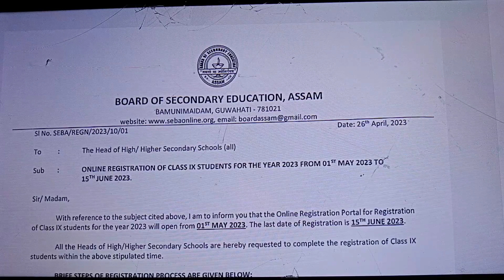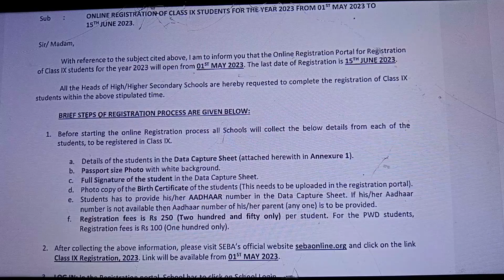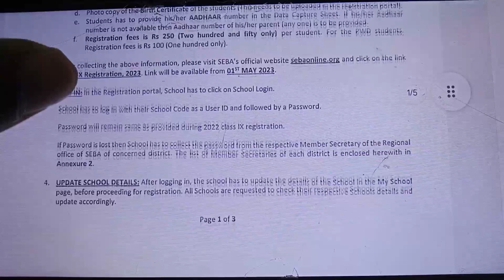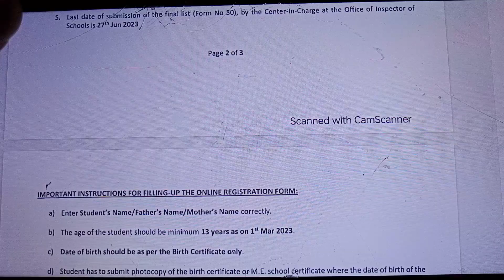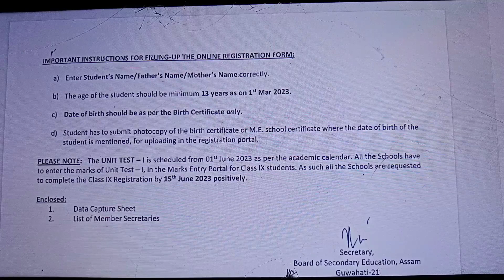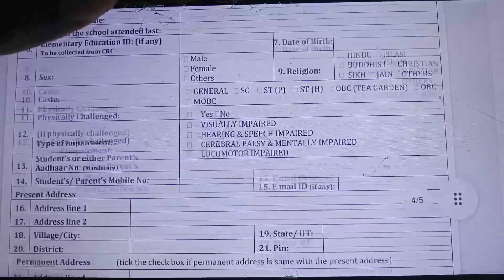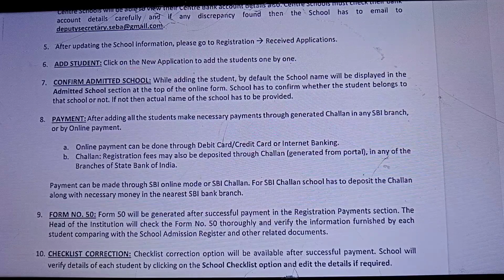Class IX Online Registration 2023।। SEBA থেকে Notification প্রকাশ।। Class IX Registration 2023 ।।